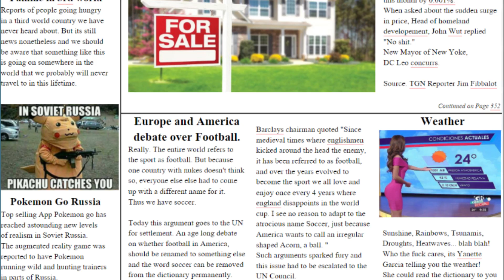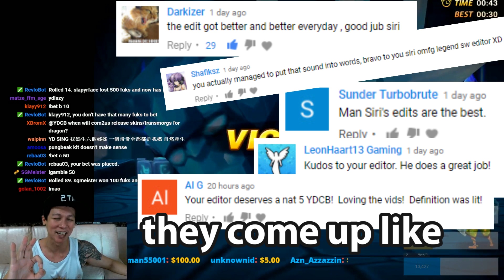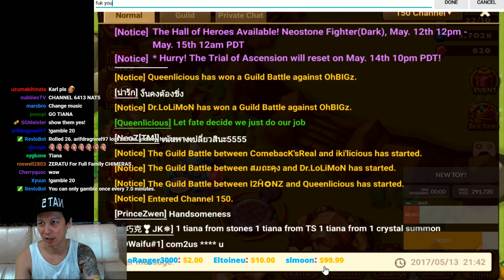YDCB Summoners War - SNLS | Highlights